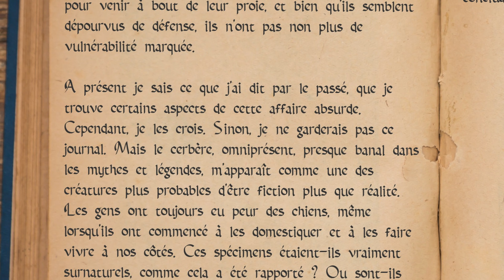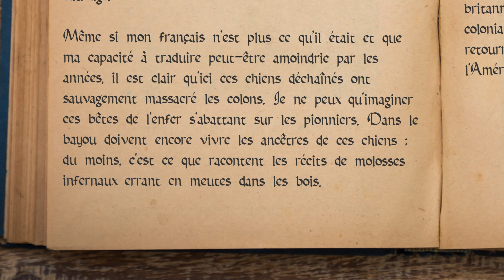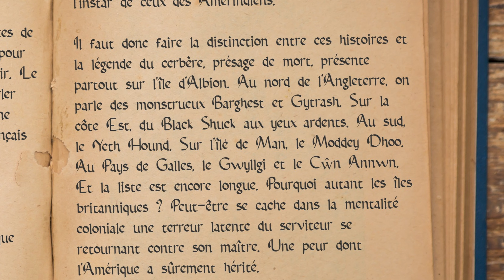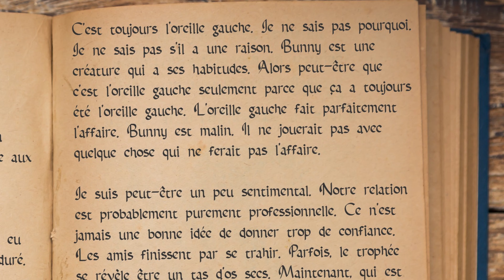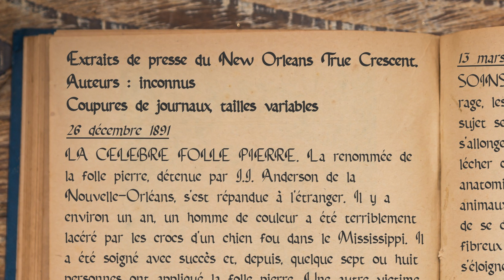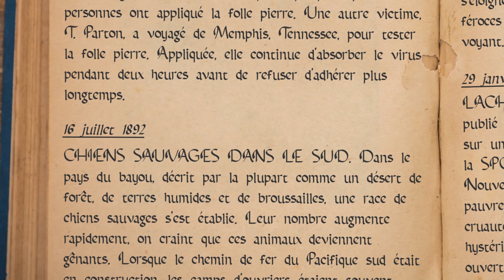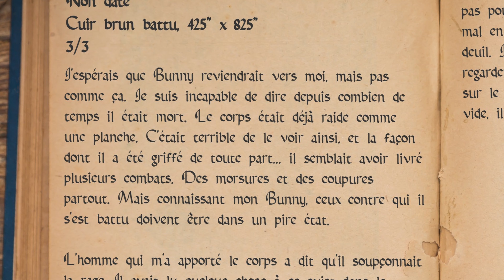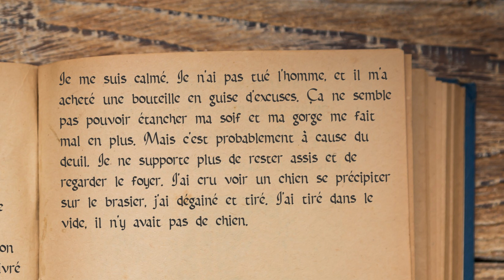Lore Hunt Showdown 06 - Le Cerbère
Les cerbères sont des animaux agressifs et rapides, souvent vus en meutes, sans vulnérabilité marquée. Il y a des divergences quant à leur nature, certains les décrivant comme possédés par la corruption, d'autres comme des « limiers morts-vivants », et d'autres encore comme des animaux de forêt extrêmement agressifs infectés par une maladie.